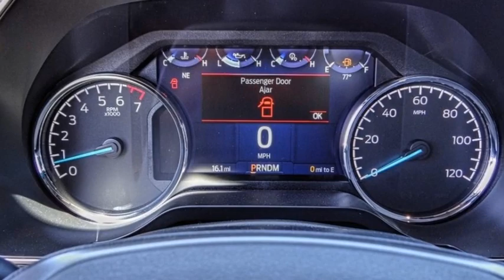2023 Ford F-150 HEMET BEAUMONT MENIFEE PERRIS LAKE ELSINORE MURRIETA F23332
2023 Ford F-150 XLT

GOSCH FORD HEMET PROUDLY SERVING HEMET, BEAUMONT, MENIFEE, PERRIS, LAKE ELSINORE, MURRIETA, AND SURROUNDING SOUTHERN CALIFORNIA LOCATIONS. THIS WHITE 2023 Ford F-150 IS EQUIPPED WITH A 3.5L V6 EcoBoost, AUTOMATIC TRANSMISSION, AND RECEIVES AN ESTIMATED . GOSCH FORD HEMET 150 CARRIAGE CIRCLE HEMET CA 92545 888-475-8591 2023 Ford F-150 XLT Stock #: F23332 | VIN: 1FTFW1E87PKE23444 | 2023 Ford F-150 XLT SECURITY SYSTEM POWER WINDOWS AIR CONDITIONING Gosch Ford Hemet